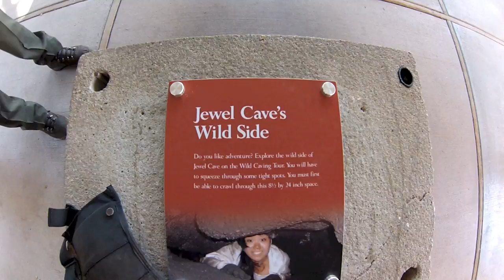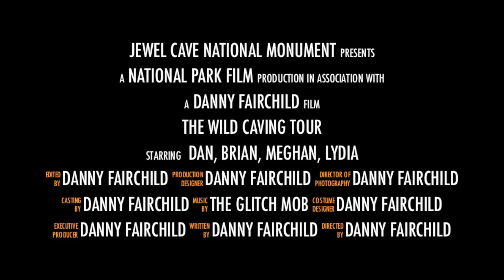Jewel Cave National Monument: The Wild Caving Tour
Considering buying tickets for the Wild Caving Tour?? WATCH THIS VIDEO FIRST!

On behalf of the National Park Service, in the Summer of 2013 caving guides strung together and took multiple shots of the Wild Caving Tour. This video is a condensed version of the tour. This tour is one of the hardest in the entire National Park Service. Come ready to work hard, dig deep, and be prepared to be sore the next day. This tour is VERY STRENUOUS!

We supply you with Hardhats and three alternative light sources.
 YOU MUST BRING/HAVE: gloves, elbow and knee pads, high ankle boots (soft rubber sole preferred), and clothes that you don't mind ruining.

Thank you for taking interest in Jewel Cave National Monument. Hope to see you all underground with us.